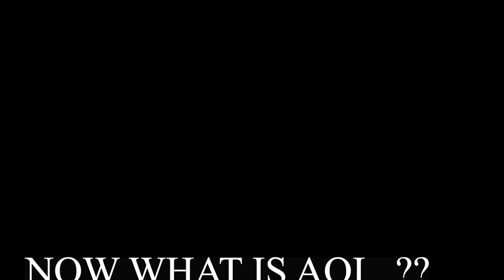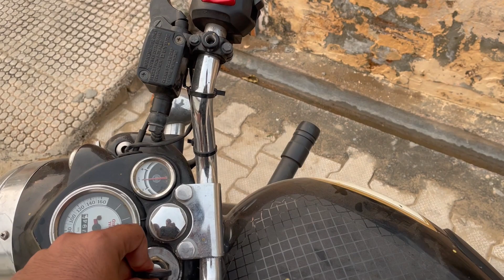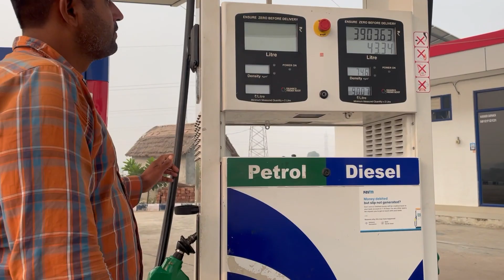सुधर जाओ नहीं तो आने वालें टाइम में बहुत तकलीफ उठानी पड़ेगी || AQI AB 461 CROSS KAR GYI HAI